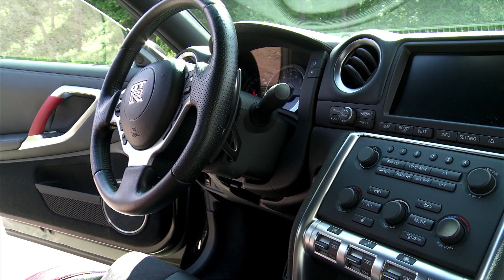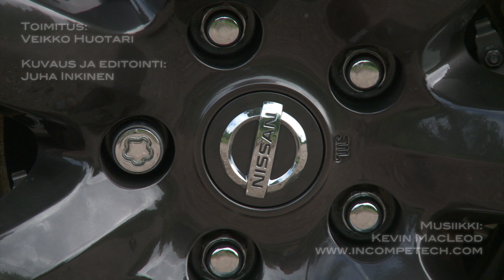Karjalainen Koeajaa, Nissan GT-R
Karjalainen pääsi kokeilemaan Porvoossa Nissanin GT-R urheiluautoa.